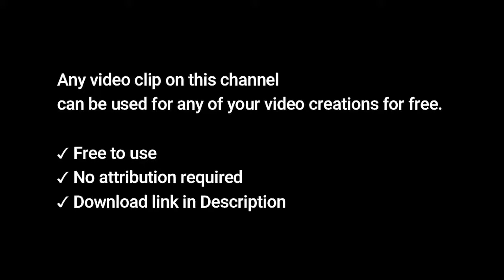Romantic couple Beautiful viral